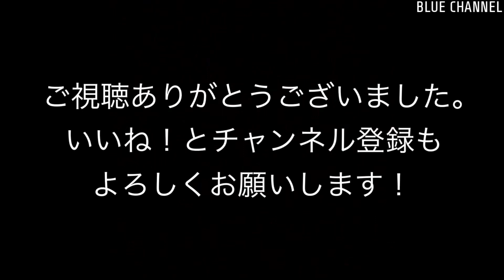【貨物】2022/10/08 東海道貨物線 コンテナ輸送 6-7時台(Tokaido freight line. Container transport. 6-7 o'clock. 4K.)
撮影日：2022/10/08
列車番号, 列車情報：
- 5054レ EF210-345 + コキ24B
- 2068レ EF210-7 + コキ24B
- 3075レ EF66-109+ コキ20B
- 1056レ EF210-10 + コキ18B
- 5062レ EF210-2 + コキ24B
- 1096レ EF66-126 + コキ24B
- 2059レ EF210-162 + コキ20B カンガルーライナーSS60
- 66レ EF210-141 + コキ23B
- 8097レ EF210-142 + タキ14B
- 5086レ EF65 2090 + コキ20B
- 5061レ EF210-107 + コキ20B カンガルーライナーTF60
- 8067レ EF210-344 + コキ18B トヨタロングパスエクスプレス

撮影情報：東海道貨物線、コンテナ輸送。6-7時台。4K撮影。一部2K→4Kコンバート。

Recording date : Oct 8, 2022.
- 5054, EF210-345 + KOKI 24B
- 2068, EF210-7 + KOKI 24B
- 3075, EF66-109+ KOKI 20B
- 1056, EF210-10 + KOKI 18B
- 5062, EF210-2 + KOKI 24B
- 1096, EF66-126 + KOKI 24B
- 2059, EF210-162 + KOKI 20B Kangaroo Liner SS60
- 66, EF210-141 + KOKI 23B
- 8097, EF210-142 + TAKI 14B
- 5086, EF65 2090 + KOKI 20B
- 5061, EF210-107 + KOKI 20B Kangaroo Liner TF60
- 8067, EF210-344 + KOKI 18B Toyota Longpass Express

Recorded information : Tokaido freight line. Container transport. 6-7 o'clock. Recorded in 4k. Some 2K → 4K conversion.